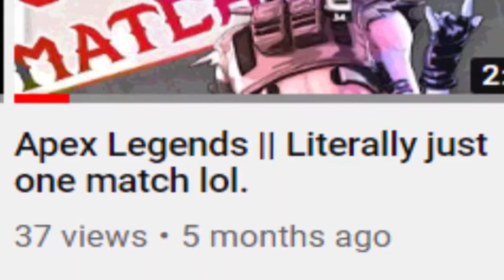Apex Legends || literally another one match.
THIS VIDEO TOOK UP ALL OF MY TIME CUZ I DIDN'T KNOW HOW TO EDIT IT. dsadsaljdbhskjdlfadbhljksdghbads

WE COULD'VE HAD SO MANY MORE VIDEOS OUT BY NOW.

NOW I GOTTA GO APE SHIT ON THE EDITS

AHHHHHHHHHHHHHHHHHHHHHHHHHHH
EXPECT MORE UPLOADS SOOOOOON!